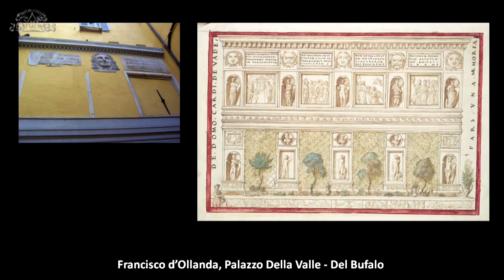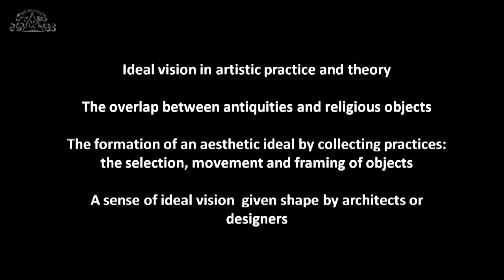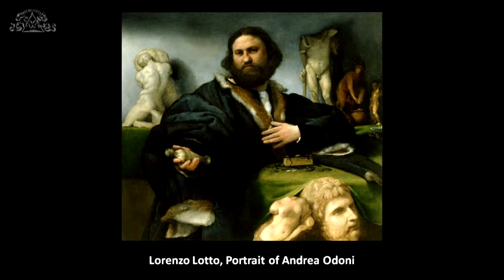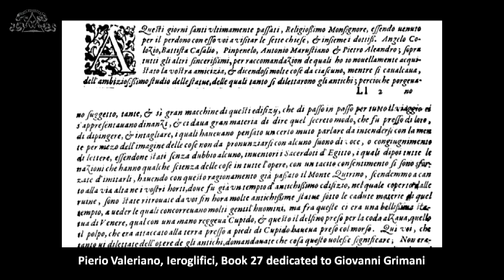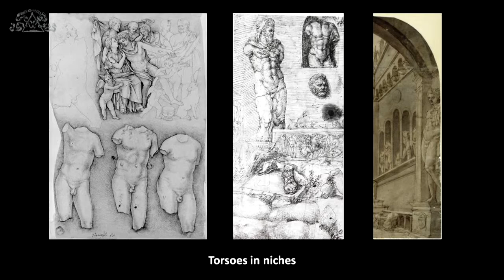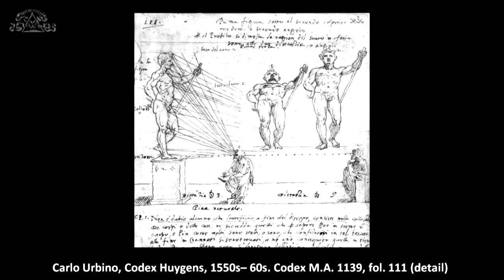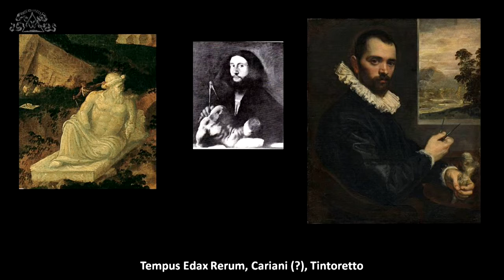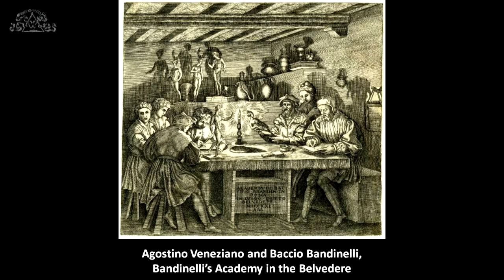13-12-2016 Vedere in maniera ideale -21- Kathleen Wren Christian